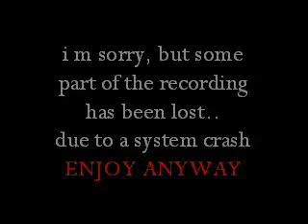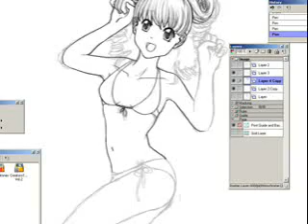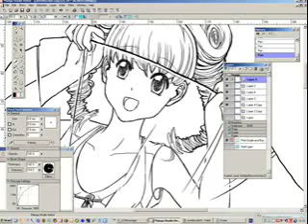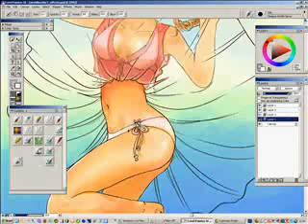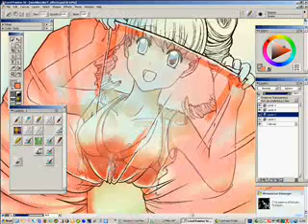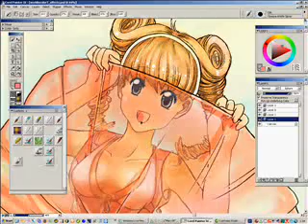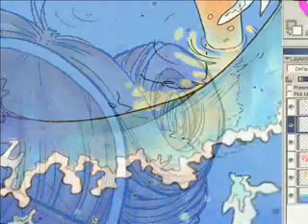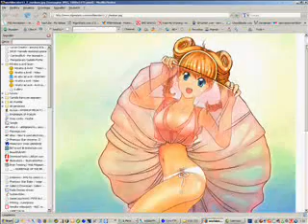Bikini Girl - Me Drawing